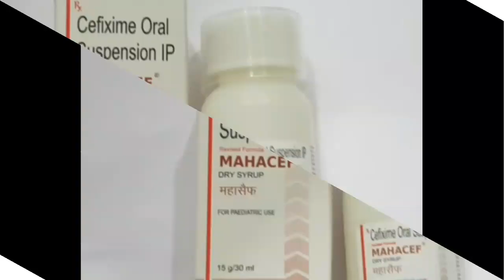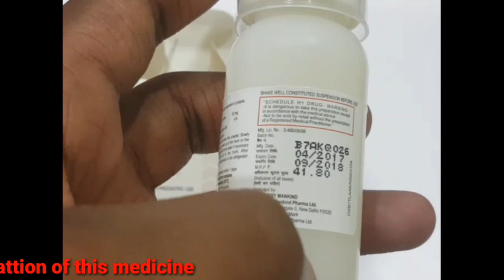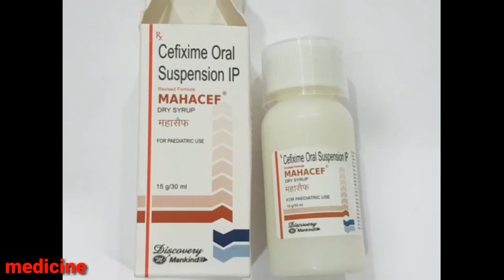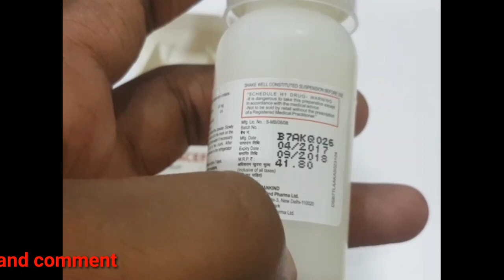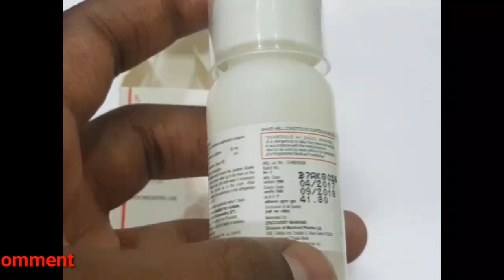Mahacef suspension in Tamil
What is Cefixime?

Cefixime Suspension is used for Pharyngitis and tonsillitis, Bacterial infection, Chronic bronchitis exacerbation, Otitis media, Bacterial infections, Urinary tract infections, Gonorrheaand other conditions. Cefixime Suspension may also be used for purposes not listed in this medication guide.

Cefixime Suspension contains Cefixime as an active ingredient.

Cefixime Suspension works by inhibiting bacterial cell wall synthesis.

What is Cefixime?

What is Cefixime?

Cefixime Suspension - Side-effects

The following is a list of possible side-effectsthat may occur from all constituting ingredients of Cefixime Suspension. This is not a comprehensive list. These side-effects are possible, but do not always occur. Some of the side-effects may be rare but serious. Consult your doctor if you observe any of the following side-effects, especially if they do not go away.

DiarrheaAbdominal painNauseaDyspepsiaVomitingDizzinessSeizures